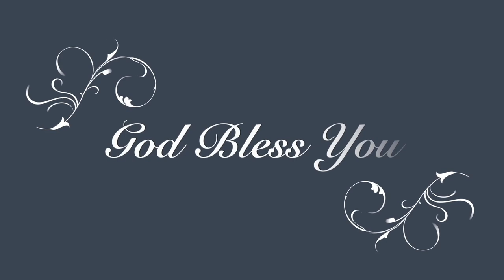Paavathai Merkolvathu eppadi ? | 22 min | Spiritual and Anointed Message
Christos Logos Ministries ,
Evangelist : Antony Livines
Nagercoil and, Chennai.